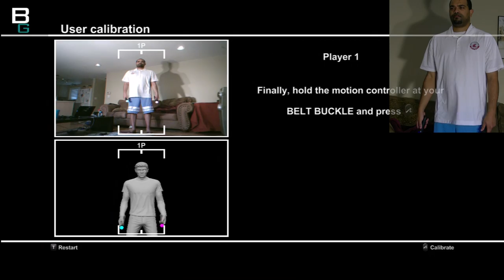Sports Champions Archery PS3 Move Demo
Archery is a solid move flagship game.  It takes one major knock: no online multiplayer, that is weak sauce.  The game is easy to learn, and best to walk through the tutorial to learn the controls.  Two controllers is more fun, but you can definitely still play if you don't have a second controller yet.

I would like to beat the game in both archery and volleyball, so Sports Champions will get some action over time.